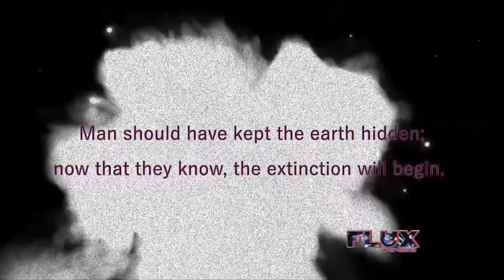FLUX: Genesis Promo ft. Pulse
FLUX: Genesis
W. L. White III

Federal Laws Under the Xtreme! (FLUX)

Man should have kept the earth hidden; now that they know, the extinction will begin.

We are not alone. Our planet is teeming with bio fuel for a species that outnumbers us a million to one, and we are not prepared. The enemy is innumerable, stronger, smarter, larger, and hungry; they could consume the very planet itself. Man's curiosity has set events in motion that will trigger an apocalyptic end that can't be stopped. By chance or divine intervention, eight humans are gifted with celestial orbs. Their story begins in the pages of FLUX: Genesis; Intech, Pulse, Friction, Phase, Flame, Hydro, Shift and Atom. Will their new power be enough to stop the onslaught of this truly alien foe?

@flux_chaos on twitter